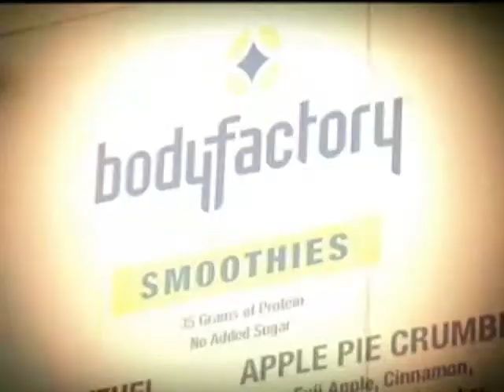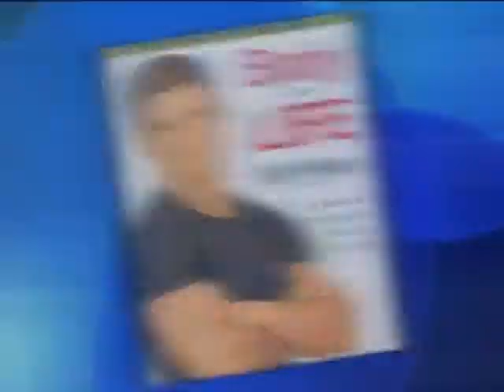James Kyson Lee - TV Guide: Fitness